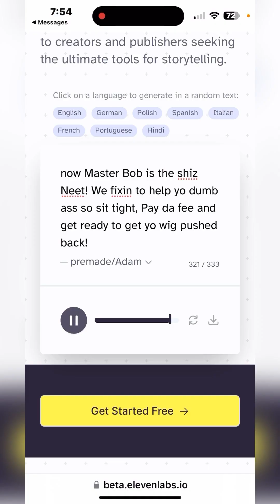2024 CPN Loans Navy Federal Sauce!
CPN THE RIGHT WAY AVAILABLE  SOON

Need A TOP CPN PLUG  Text

2024 CPN Knowledge
Credit Predictions